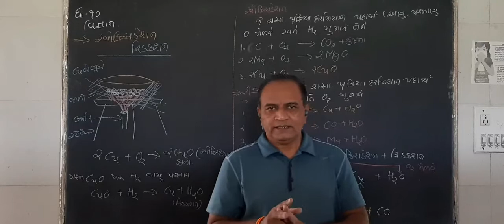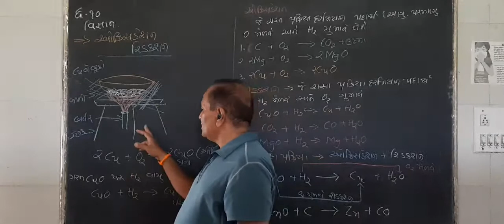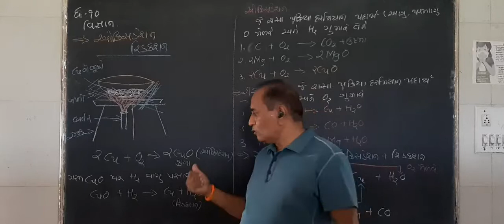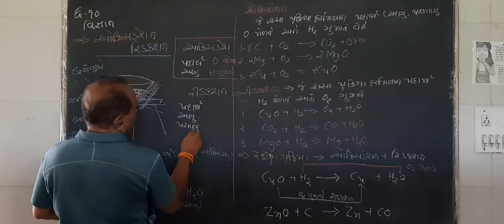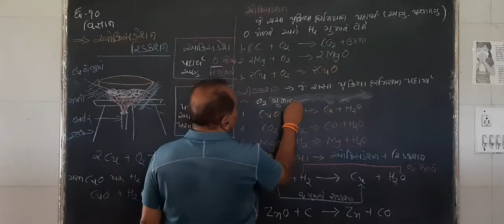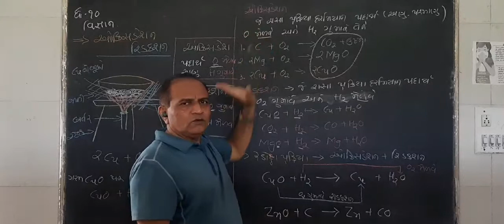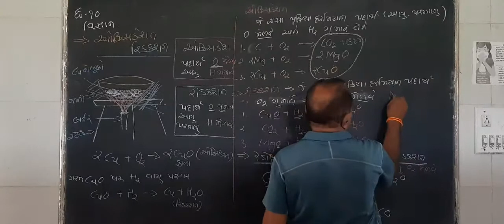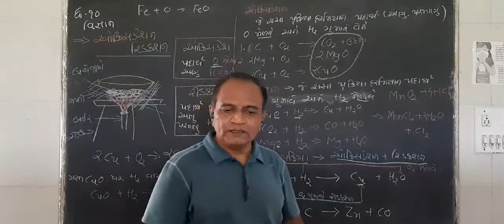STD 10 SCIENCE CHAP 1 ઓક્સિડેસન અને રિડક્શન.mp4